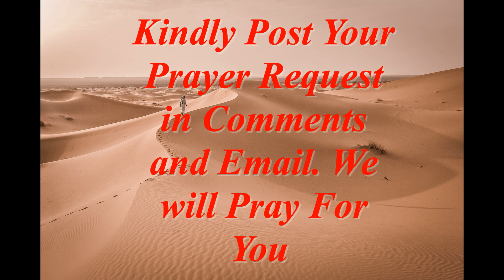Amazing Words/Christian Message/Motivational Video/Wonders 1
Amazing words will help you to overcome your tough situation. These God's words will encourage you to stand with him in any situation.

To send your Prayer request to our

WATCH  ||  LIKE  ||  SHARE  ||  COMMENTS